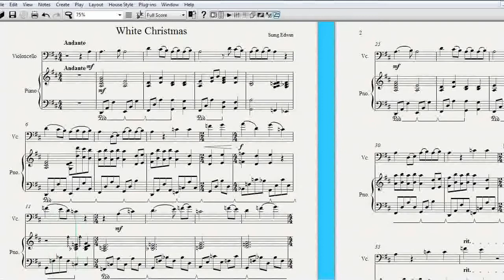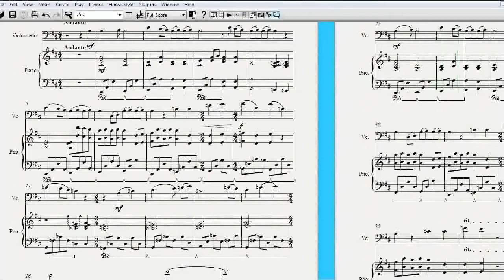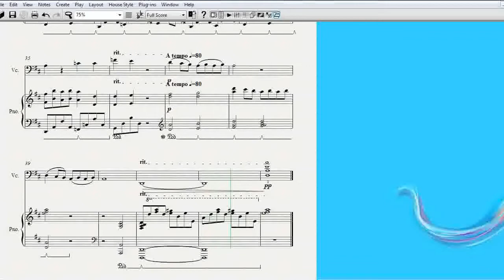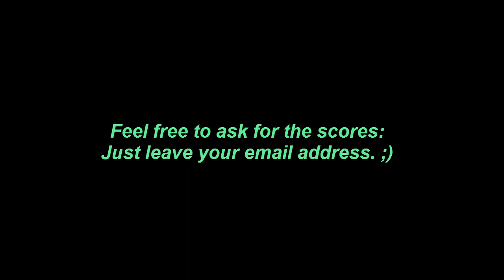"Wish everyone a lovely White Christmas" composed by me for cello and piano [PDF SCORE AVAILABLE]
I "Wish everyone a lovely White Christmas"!!. I hope that everyone is enjoying their christmas time. Try to imagine, you and your love are sitting together at your home, enjoying the snow outside your home. This piece has a very simple melody and this is a very easy piece for both the piano and cello (can be violin but with an octave higher or any other instruments). Christmas is never far away from you! :D

(I welcome everyone to play my pieces! I'm waiting for you!!!)